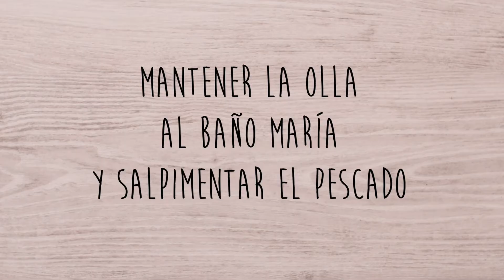GASTROIDEAS - Lubina a la plancha con salsa de vino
¿Te apetece un preparar un plato con lo mejor del mar y lo mejor de la tierra? ¡Descubre esta fácil receta de Lubina a la plancha con salsa de vino! No te pierdas nuestras GASTROIDEAS con las que triunfarás.

Ingredientes:

4 lomos de lubina
3 chalotas
3 ramitas de perifollo
80 g de mantequilla muy fría
250 ml de nata
250 ml de vino blanco seco
Sal
Pimienta
Trufa